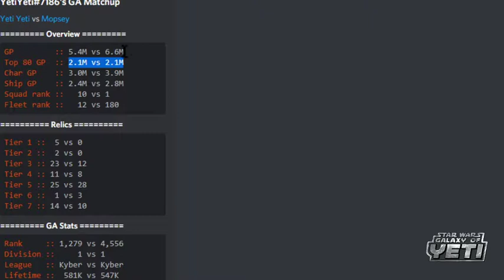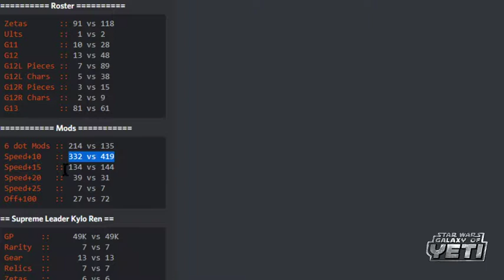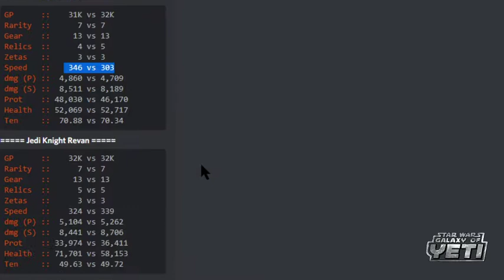Stream Replay! Grand Arena Championship Season 15 Week 4 Round 3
Stinging from that nail-biting loss in our last encounter, we've set a strong defense, and are planning to cut hot swathe through our opponent.  Lets see what happens!

Search "SWGOYETISTORE" on Etsy for Yeti Mugs, Shirts, and more!